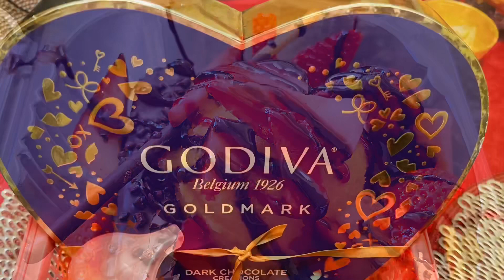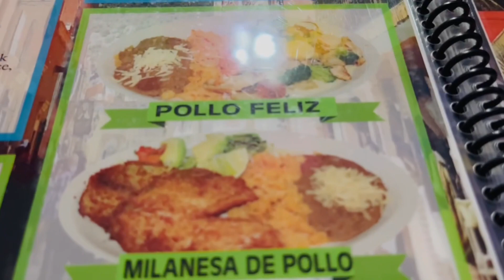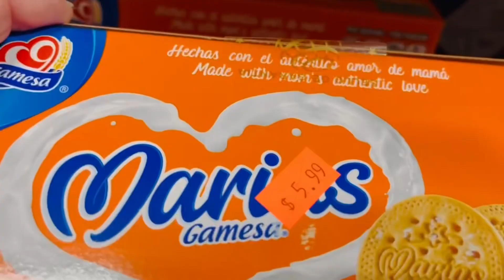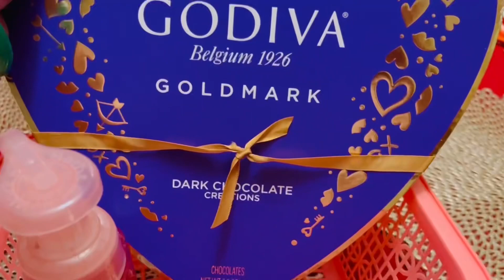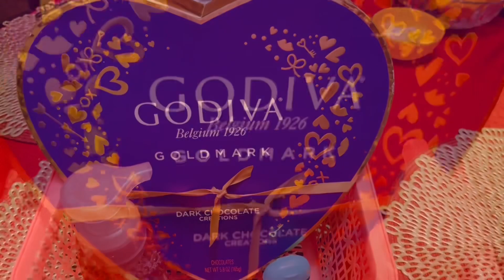We went out to eat for lunch 🍱